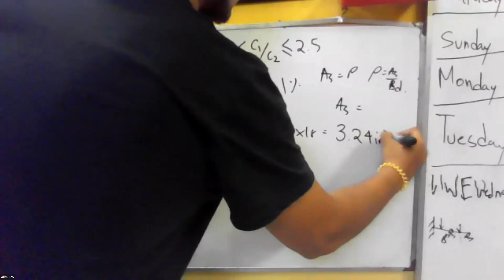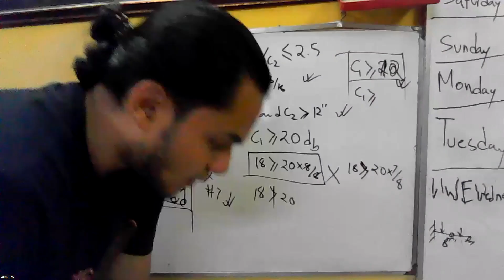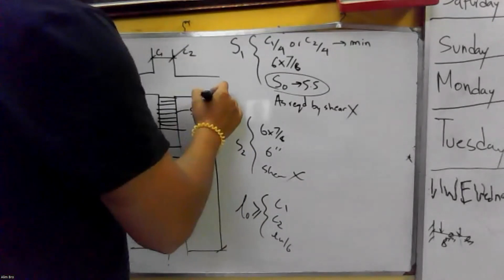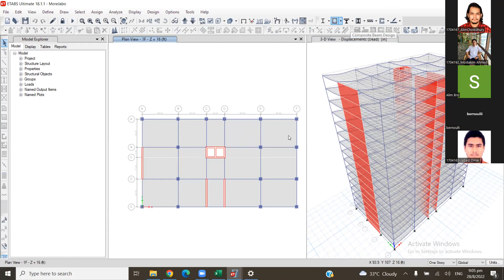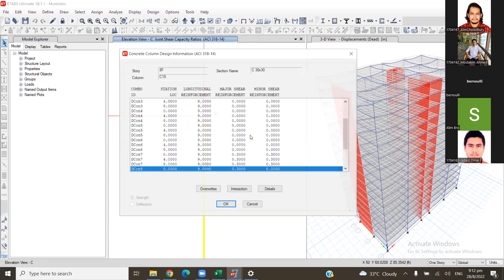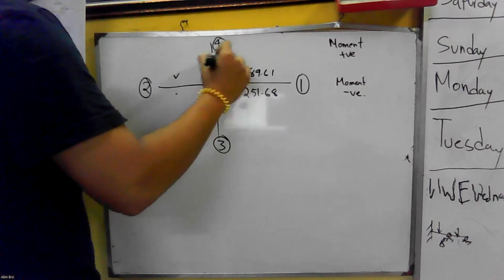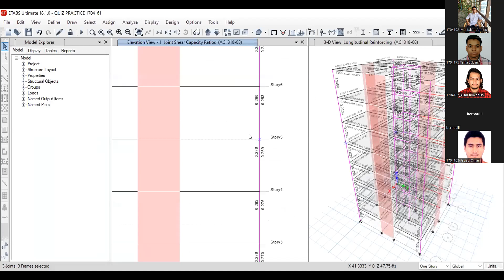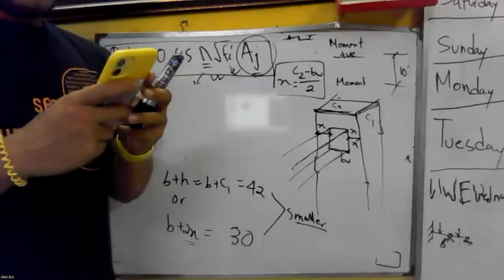ETABS Final Quiz - 2